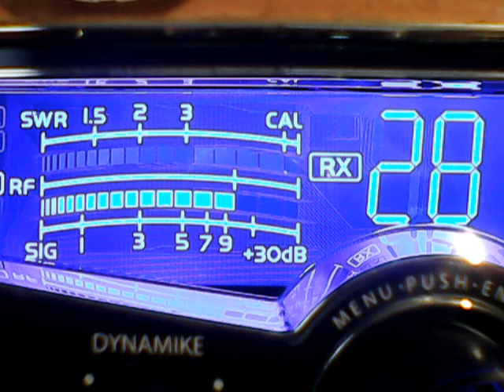161 Detroit,595 Jake the Snake,drail scatter,445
DX FROM SATURDAY,THE DMZ OF THE 11 METER BAND,CH 28..12/7/19